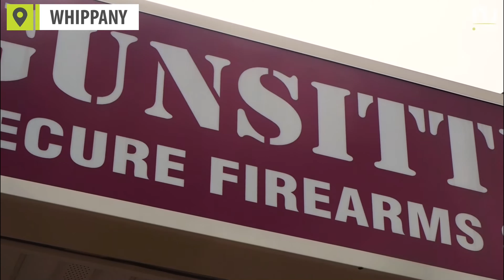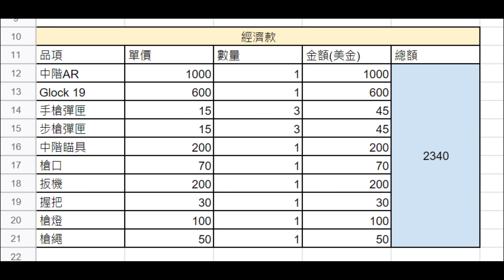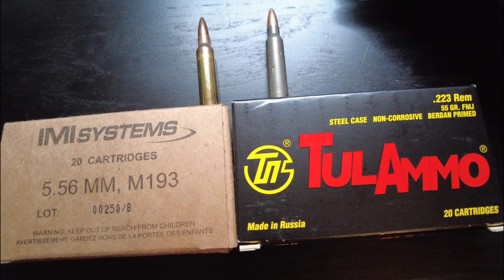在美國玩槍有多花錢呢?槍是不是路邊撿就有呢?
Ins: @saml_gun_n_fun

00:00 開篇
00:31 槍枝
01:23 槍枝配件
03:28 靶場裝備
04:07 彈藥